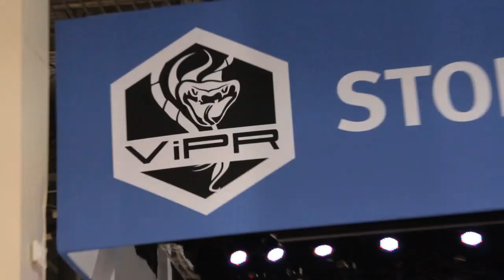Rich Napolitano | EMC World 2013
Rich Napolitano, EMC, at EMC World 2013 with John Furrier and Dave Vellante

"We wanted to take a different approach in the keynotes [at EMCworld 2013] this year," said Rich Napolitano, President of EMC's Unified Storage Division, in an interview in the Cube with SiliconAngle Founder/CEO John Furrier and Wikibon.org Co-Founder/Chief Analyst David Vellante, immediately after delivering his keynote speech. "Instead of talking about products, we wanted to talk about a vision to take customers to the cloud." See an overview of The Cube's coverage of EMCworld 2013 and link to all the recorded interviews here.

"ViPR, FAST, NCS, virtualization, are all software, and the thing about software is that it's malleable," he said. Storage services such as virus scanning and defragmentation can be added to a software platform that runs across hardware. To demonstrate what that means, during his keynote he injected RecoverPoint, which is normally a separate piece of software, into virtual VNX. Then he instantiated the virtual VNX platform into the cloud, moving the control for a physical storage system out of the data center completely.

"We have a philosophy at EMC of having the right tool for the right job, the right technology for the right use case," he said. The problem with this approach is that EMC ends up selling several different storage systems that are optimized for different use cases, but that then have to be managed discretely. ViPR is designed to provide a software platform to unify that management across a data center. At a base level, it includes the APIs for all the EMC hardware, providing control path functions to all of those boxes. EMC and third-parties can build services like provisioning on top of that, which greatly increases the flexibility of the system.

Then that management can be tied into other frameworks like Hyper-V, VMware, and OpenStack, and services such as billing, provisioning, and metering can be layered on top of that. Then latency insensitive things like object store can be added to it and hardware can be attached through the ViPR APIs to provide a place where those objects can land, since ViPR itself has no physical assets.

This "allows us to solve the sin that we have many different hardware systems by allowing customers to aggregate the systems they have today" into a much more flexible environment.

"It is important for us to have open frameworks because customers have mixed environments," he said. "The storage subsystem is agnostic to the host. In the past that meant different flavors of Unix. Today it means OpenStack, Hyper-V. VMware. We need to continue to plug into the physical infrastructures and into the virtual infrastructures. A lot of our business is in Hyper-V, that's a fact. We need to be in OpenStack because a lot of those guys will go that way. It's the software that defines those environments."